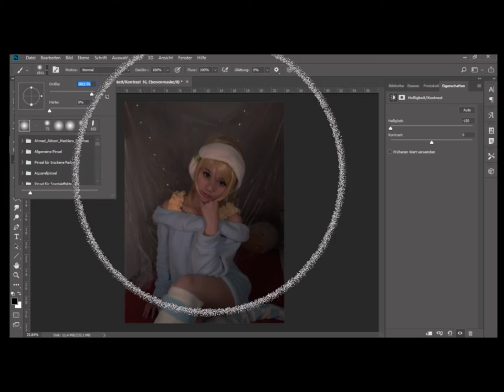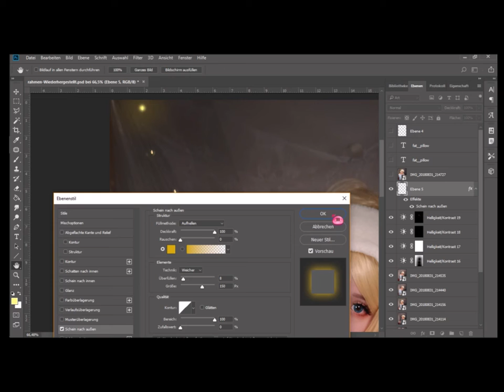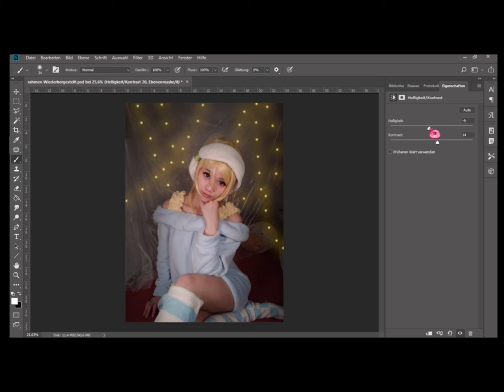Eli Ayase Pyjama Cosplay Edit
Here I wanna show you how I edit this pic :3
I really don't do anything special and I am NOT a pro! qwq

This time I don't speak during the video :3